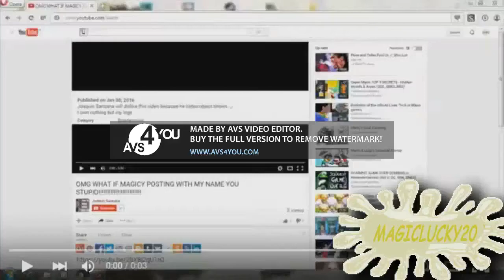(REUPLOADish) Joaquin Tennis Round 3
Joaquin Sanzana reupload